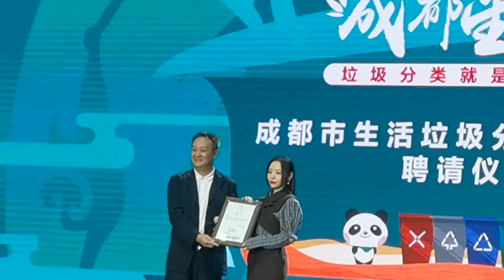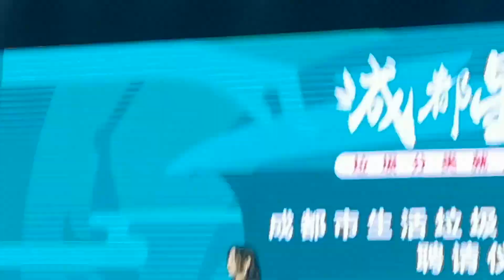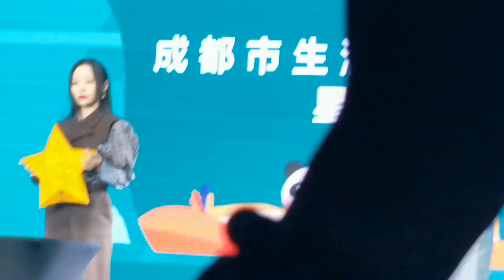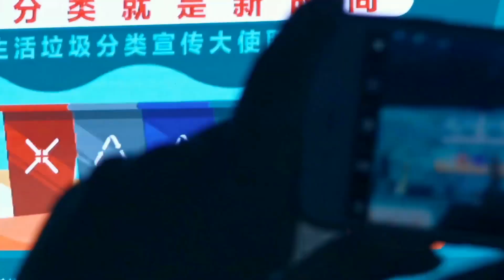(飯拍版) 張靚穎【成都市垃圾分類】宣傳大使聘請儀式, 演唱《我相信》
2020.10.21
成都市生活垃圾分類宣傳大使聘請儀式
城市之音·不凡現場

【成都日報】張靚穎被聘為“成都垃圾分類宣傳大使”

昨日(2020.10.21)下午，成都市生活垃圾分類宣傳大使聘請儀式在城市之音·不凡現場舉行，成都籍中國流行音樂歌手張靚穎被正式聘請為“成都市生活垃圾分類宣傳大使”。

張靚穎現場倡議
學習垃圾分類技巧

記者在現場看到，聘請儀式上，張靚穎接受了“成都市生活垃圾分類宣傳大使聘書”。作為成都市生活垃圾分類公益宣傳大使，張靚穎在現場留下星光手印，以此表達對成都市生活垃圾分類工作的支持。

她表示，將主動發揮公眾人物的影響力，塑造積極參與生活垃圾分類的良好形象，倡導綠色文明生活垃圾方式，帶動公眾關注垃圾分類、參與垃圾分類，助力營造“垃圾分類人人知曉，垃圾分類人人參與”的社會新風尚。

同時，她以成都市生活垃圾分類公益宣傳大使的身份，倡議全體市民主動學習垃圾分類常識與技巧，認真踐行垃圾分類，養成垃圾分類的好習慣，做時尚成都人，共創美麗成都。

儀式最後，張靚穎以一首《我相信》為生活垃圾分類助力，表達了榜樣的力量、相信的力量。現場觀眾也被榜樣的力量所感染，紛紛簽下“垃圾分類，人人參與”的承諾書，積極主動參與垃圾分類。

成都邀請50位
垃圾分類“傳播助力官”

記者了解到，《成都市生活垃圾管理條例》將於2021年3月1日正式實施。如何讓市民在法治的約束下、在公眾人物的帶領下，積極參與，讓成都生活垃圾分類成為新時尚、新潮流？

市城管委固廢處相關負責人介紹，為促進市民群眾參與生活垃圾分類氛圍不斷濃厚，我市持續開展生活垃圾分類宣傳動員，聘請張靚穎為宣傳大使，希望通過公眾人物的帶動作用，進一步動員廣大市民主動參與，讓垃圾分類成為行動自覺。2020年底，我市生活垃圾分類覆蓋率將達90%以上，基本實現生活垃圾分類全覆蓋。

記者了解到，此次活動還邀請到了包含全國道德模範、人大代表、知名藝術家、國際小姐、明星主廚、時尚博主、巴蜀笑星、百萬粉絲大V等50位來自成都的社會各界知名人士、網紅大V，作為成都市生活垃圾分類的“傳播助力官”，通過全網超過1000萬的粉絲量，擴大成都市生活垃圾分類的影響力，下沉式傳播推動垃圾分類工作，普及垃圾分類知識。其中一位大V壁畫藝術家任霏和伙伴李沂效利用回收回來的白色泡沫箱垃圾，重塑再造環保藝術警示裝置——《寶貝不哭》，來警示市民朋友垃圾分類的重要性，為了未來“寶貝不哭”，現在就要“垃圾分類”。